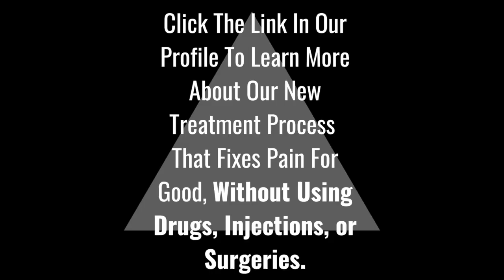Ask the doc: Hip Is Always Hurting and Keep Pulling The Groin.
In this edition of Ask The Doc, I will be answering a common question about what causes groin pulls and strains, and often pain in the front part of the hip.⁣
𝐄𝐱𝐩𝐞𝐜𝐭 𝐭𝐨 𝐥𝐞𝐚𝐫𝐧:⁣
𝘞𝘩𝘺 𝘥𝘰 𝘱𝘶𝘭𝘭𝘴 𝘢𝘯𝘥 𝘴𝘵𝘳𝘢𝘪𝘯𝘴 𝘩𝘢𝘱𝘱𝘦𝘯 𝘪𝘯 𝘵𝘩𝘦 𝘧𝘪𝘳𝘴𝘵 𝘱𝘭𝘢𝘤𝘦?⁣
𝘈 𝘮𝘶𝘴𝘤𝘭𝘦 𝘥𝘦𝘦𝘱 𝘰𝘯 𝘵𝘩𝘦 𝘮𝘪𝘥𝘥𝘭𝘦 𝘴𝘪𝘥𝘦 𝘰𝘧 𝘵𝘩𝘦 𝘩𝘪𝘱 𝘵𝘩𝘢𝘵 𝘪𝘴 𝘵𝘩𝘦 𝘮𝘢𝘪𝘯 𝘮𝘶𝘴𝘤𝘭𝘦 𝘵𝘰 𝘦𝘹𝘱𝘦𝘳𝘪𝘦𝘯𝘤𝘦 𝘨𝘳𝘰𝘪𝘯 𝘱𝘶𝘭𝘭𝘴.⁣
𝘛𝘩𝘦 𝘫𝘰𝘣 𝘰𝘧 𝘵𝘩𝘢𝘵 𝘥𝘦𝘦𝘱 𝘩𝘪𝘱 𝘮𝘶𝘴𝘤𝘭𝘦.⁣
𝘏𝘰𝘸 𝘥𝘰𝘦𝘴 𝘥𝘺𝘴𝘧𝘶𝘯𝘤𝘵𝘪𝘰𝘯 𝘪𝘯 𝘵𝘩𝘢𝘵 𝘮𝘶𝘴𝘤𝘭𝘦 𝘭𝘦𝘢𝘥 𝘵𝘰 𝘩𝘪𝘱 𝘱𝘢𝘪𝘯?⁣
𝘞𝘩𝘺 𝘴𝘵𝘳𝘦𝘵𝘤𝘩𝘪𝘯𝘨 𝘪𝘴 𝘢 𝘣𝘢𝘥 𝘪𝘥𝘦𝘢?⁣
𝘏𝘰𝘸 𝘵𝘰 𝘦𝘧𝘧𝘦𝘤𝘵𝘪𝘷𝘦𝘭𝘺 𝘨𝘦𝘵 𝘵𝘩𝘪𝘴 𝘢𝘳𝘦𝘢 𝘵𝘳𝘦𝘢𝘵𝘦𝘥?

𝐂𝐥𝐢𝐜𝐤 𝐓𝐡𝐞 𝐋𝐢𝐧𝐤 𝐈𝐧 𝐎𝐮𝐫 𝐏𝐫𝐨𝐟𝐢𝐥𝐞 𝐓𝐨 𝐋𝐞𝐚𝐫𝐧 𝐌𝐨𝐫𝐞 𝐀𝐛𝐨𝐮𝐭 𝐎𝐔𝐑 𝐍𝐄𝗪 & 𝐒𝐏𝐄𝐂𝐈𝐀𝐋𝐈𝐙𝐄𝐃 𝐓𝐫𝐞𝐚𝐭𝐦𝐞𝐧𝐭𝐬 𝐓𝐡𝐚𝐭 𝐇𝐞𝐥𝐩 𝐅𝐢𝐱 𝐇𝐢𝐩 𝐏𝐚𝐢𝐧 𝐅𝐨𝐫 𝐆𝐨𝐨𝐝!
➡️Have that ANNOYING, FRUSTRATING, and UNRESOLVED INJURY & PAIN  for over 6 months, despite seeing 2-3 other doctors and running out of hope???

➡️We help people suffering from chronic and unresolved musculoskeletal pain who have been lied to, overpromised, and underdelivered by the medical system.

➡️Our goal is to make chronic injuries obsolete by helping people avoid the horrible path of unnecessary pain pills, injections, or surgeries that only make things worse.

➡️We will know we are successful when people can live their life to the fullest, without the fear or burden of always being in pain.

Where to follow and listen to learn more about injuries and treatment from Dr. Matt Maggio: